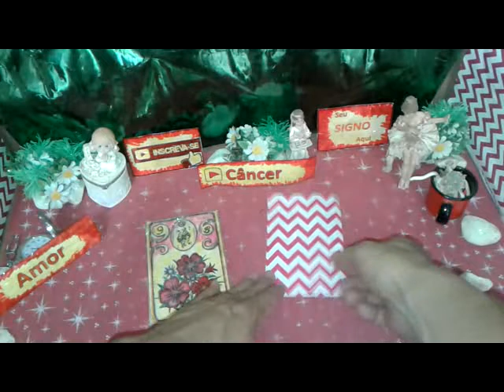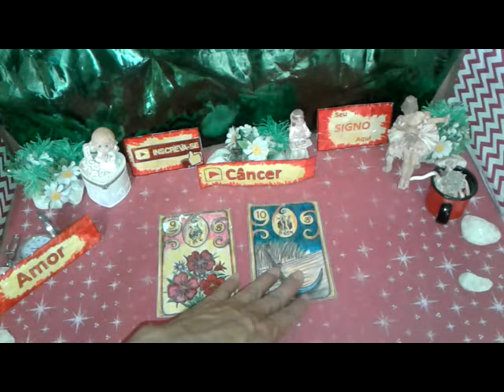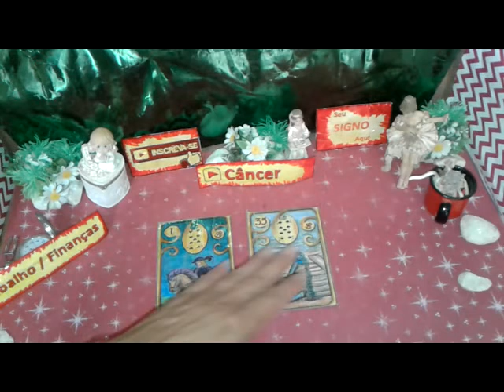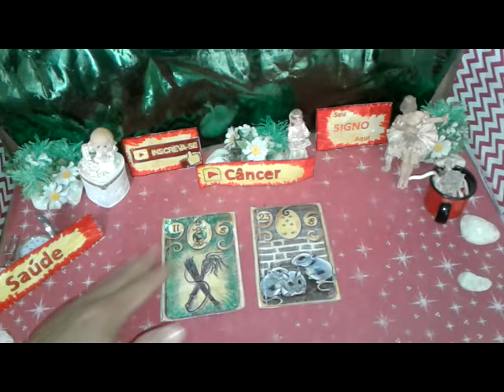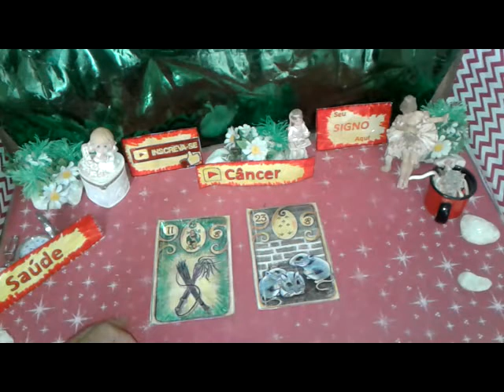Câncer Outubro 2019 Quinzena 1a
CÂNCER OUTUBRO 2019 previsões Astral, Energias,Paz, Muito Amor pra Você.

Câncer 2019 Outubro Previsão para Você  1a QUINZENA de 1 a 15